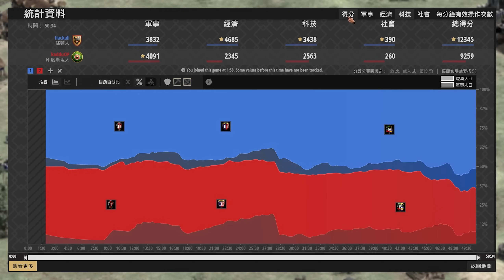【世紀帝國2決定版】天梯觀戰《20+》條頓的騎士！-40%農田成本農到遊俠都出場，駱駝與馬弓輪流出場｜條頓vs印度斯坦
工商時間
(不會被Youtube抽成之外還能念語音喔喔喔喔)

本身有一份正職工作，頻道是我的興趣及業餘事業，但每天出片負擔也不輕，也希望能帶給各位更多內容，沒有一份合理收入確實難以維持當前品質，如果你覺得我做的不錯，選擇加入安迪會員，按下"加入'"就能挑選方案
一個月最低"75台幣"就能幫助安迪能持續直播新遊戲及製作新影片，每一個人的支持都很重要
會員專屬
※更多聊天室表情，更生動的聊天
※聊天室優先回答你的提問，一起玩遊戲的優先權
※影片留言問題優先回答，不用怕被噴不爬文
※Discord專屬乾爹群解鎖(請私我說你想加入)
頻道規範
1. 不接受指揮，僅接受遊戲資訊提醒，怎麼玩是我的自由
2. 攻擊性留言，謾罵或者酸言酸語，針對其他觀眾也一樣
3. 資訊提醒不意味著你要講出全部攻略，除非我問，否則適當提醒就好
4. 不要洗頻，注意講話頻率保持聊天室整潔環境
違犯者皆永久BAN出頻道
基本人格素養還需要我寫規範真的是悲哀
收看其他安迪多樣化的遊戲節目
【Age of Empires II: Definitive Edition 世紀帝國II：決定版】：